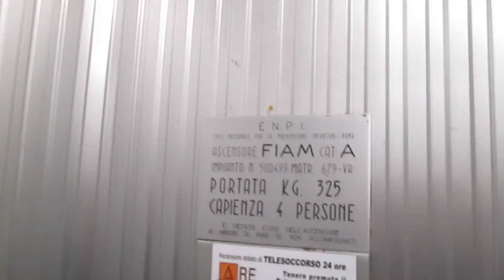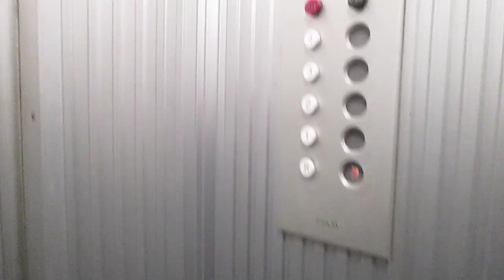Lift Fiam @ stair B, Piazza Cittadella 4, Verona Italy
2303, Matteo Galli, Luigi De Amicis, Andrea Farinelli e agli altri appassionati di ascensori/I dedicated this video at: my big sister Valeria, Paolo, Alex, Daniele, Gregory, Kevin, apbros, Cavallo oscuro, Giuseppe 2303, Matteo Galli, Luigi De Amicis, Andrea Farinelli and at the others lifts fans

Ecco di seguito le caratteristiche tecniche/Following technical informations:
-Marca/Brand: Fiam
-Azionamento/Type: Elettrico, a funi/Traction
-Capacità/Capacity: 325 KG / 4 Pers.

Purtroppo il montavivande che si vede nel video non funziona, sadly the dumbwaiter you can see on the video didnt work